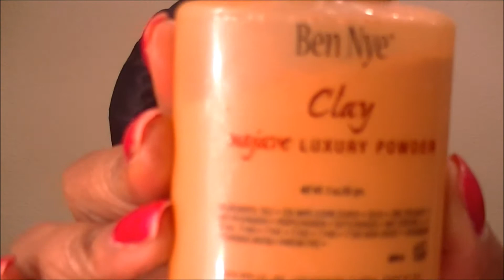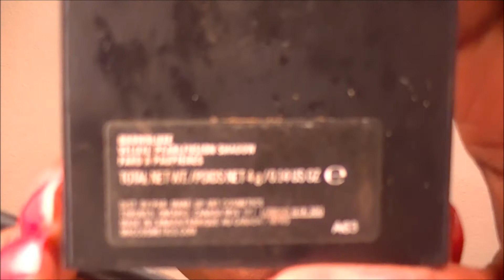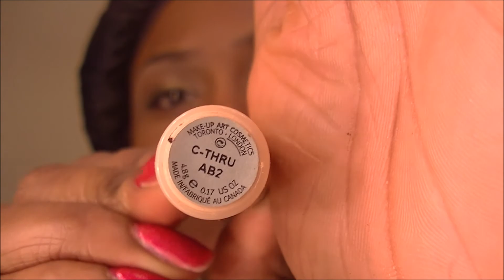Office BEAT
Hi guys just showing you all my everyday office face, I am not a professional I love playing in makeup. I'm not afraid to learn new things. This is the way I do my face

xoxo
creativediva12